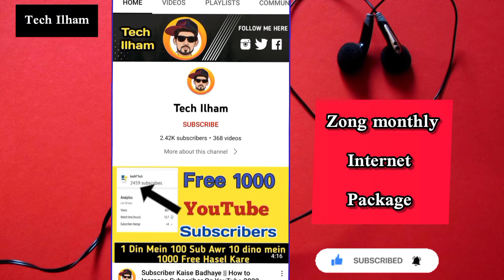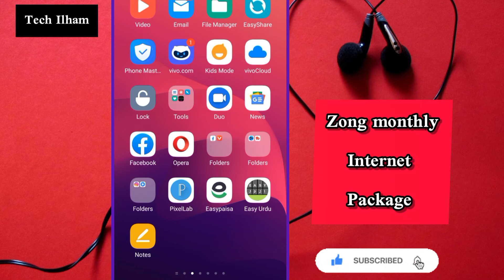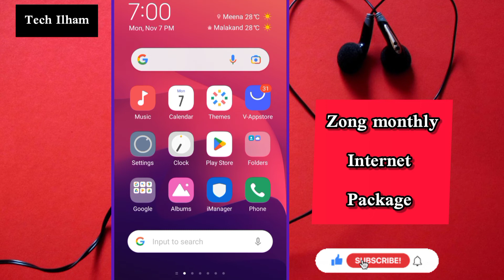Zong 30GB Internet Package 2022 | Zong Monthly Internet Package | Tech Ilham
Zong 30GB Internet Package 2022 | Zong Monthly Internet Package | Mirza Technical

Dosto !
Aj Es Video Main Ap Ko Zong Big Monthly Internet Package Ka Pta Chalay Ga. Aur Es Package Main Ap ko 30GB Data All Internet Ka Hasil Kar Saktay Hain. Es Kay Baray Main Details Say Dykhny Kay Liye Es Video Ko Full Complelet Dykhy.Thanks